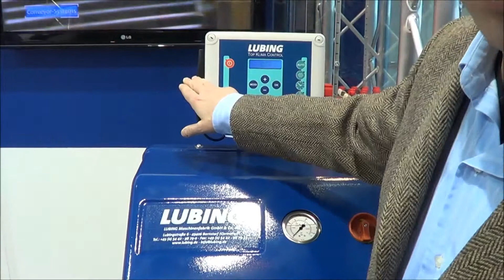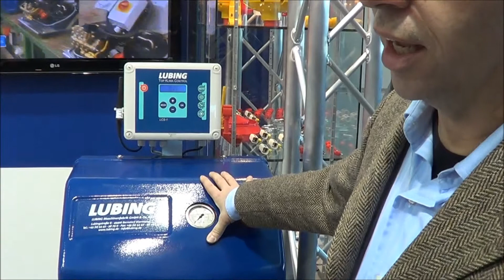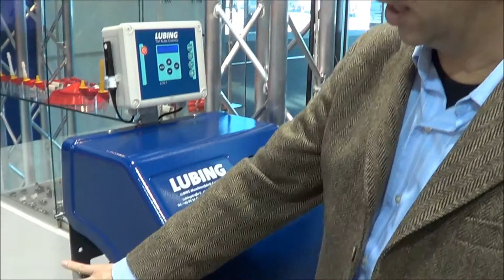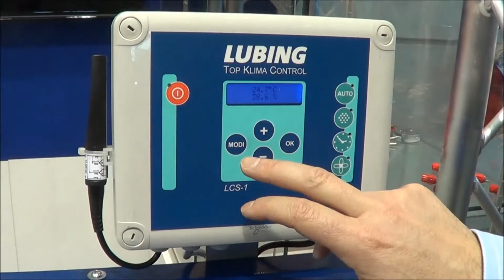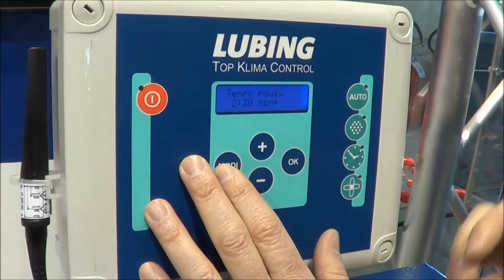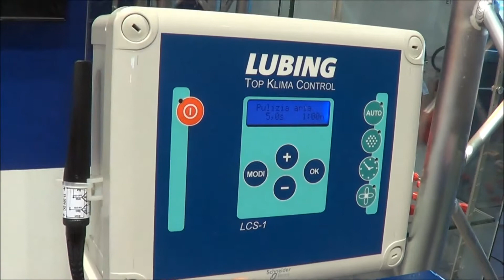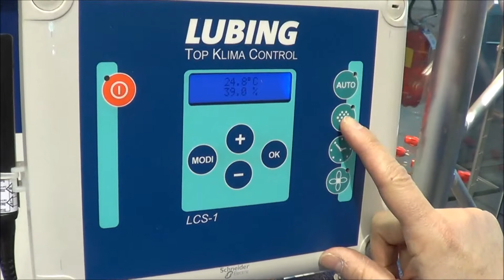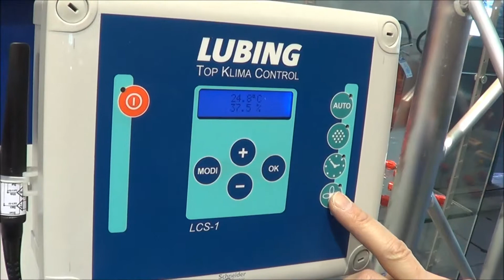Top Climate System: nebulizzatore per ridurre la temperatura negli allevamenti LUBING